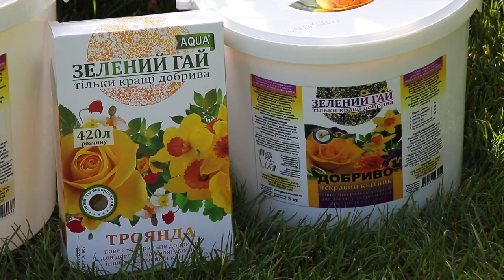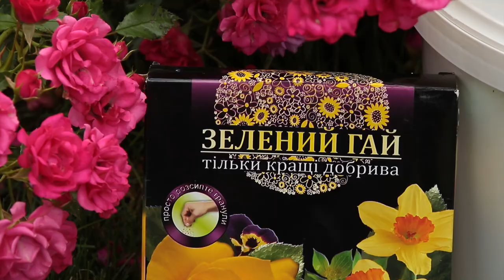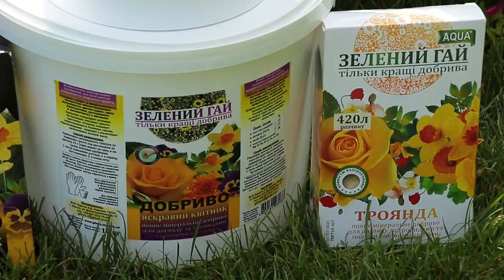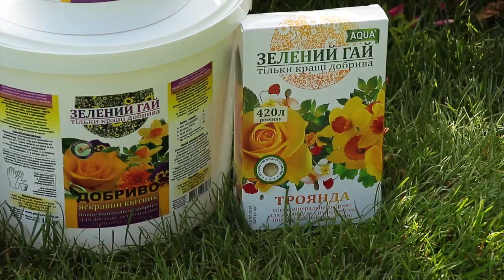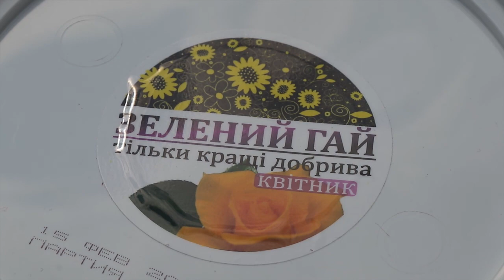Удобрение для роз ТМ «Зелений гай»